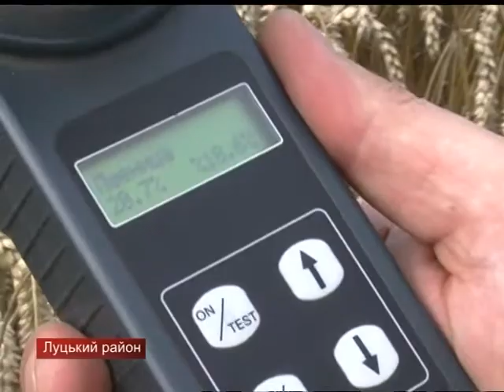30.07.2018. Новини. 08:00